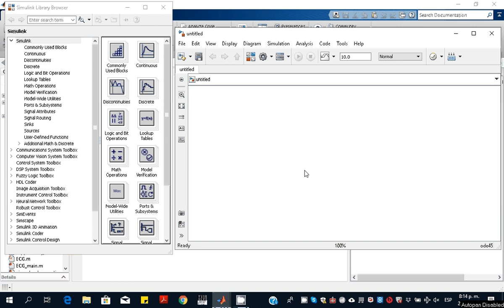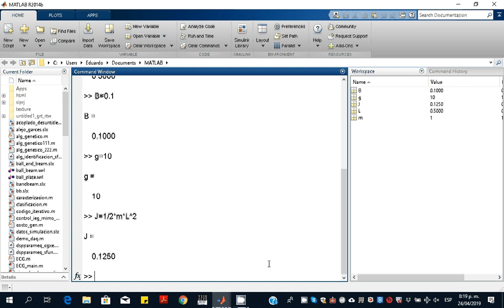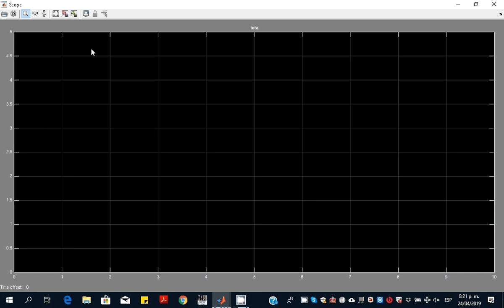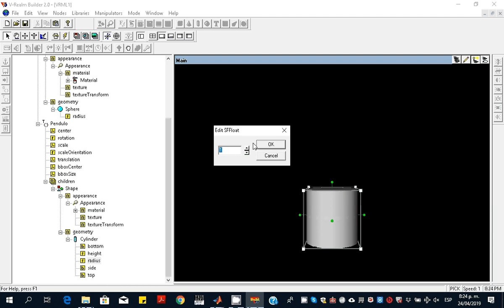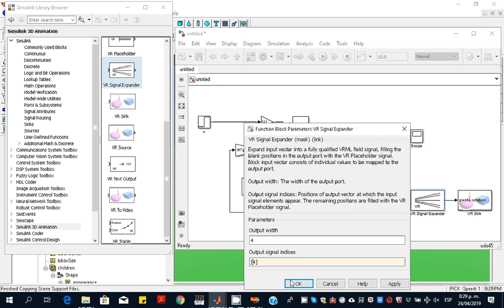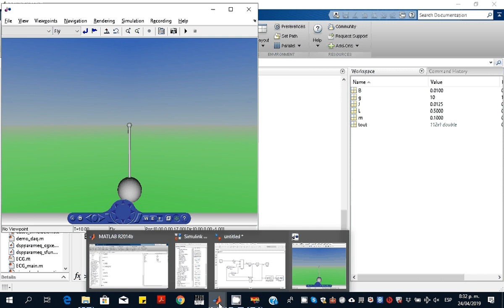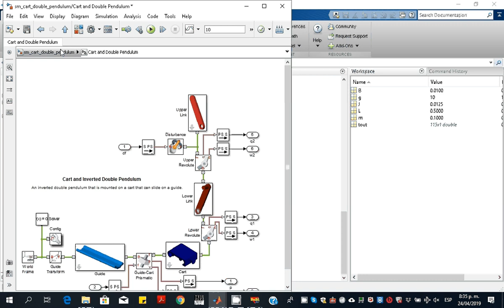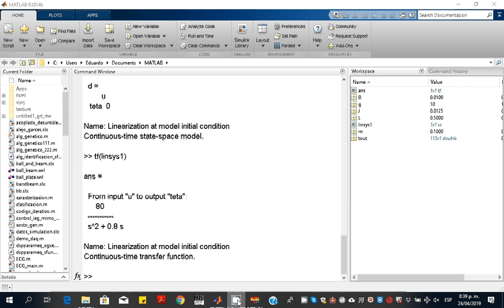simulacion pendulo Matlab